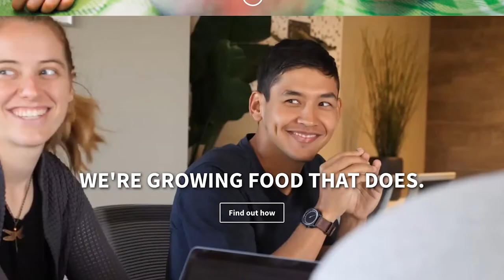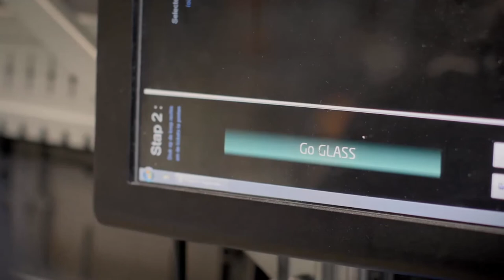Tech World: a $200m funding round, the return of Google Glass and more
Welcome to Tech World, your quick roundup of some the top technology news stories from across the globe. This month, we have a $200m funding round, a controversial resignation, the return of Google Glass and more.

For this episode’s Hot Topic interview, we spoke with Richard Goold from EY about exit strategy. Watch the video to find out more!

Plenty bags $200m

Indoor farming startup Plenty raised a whopping $200m investment round led by SoftBank Vision Fund.

The funds will help Plenty roll out its vertical indoor farms globally. The farms can reportedly produce crops at yields 530 times greater than that of a typical field.

Dave McClure resigns from 500 Startups

July was also the month Dave McClure resigned as general partner of 500 Startups.

The news followed the publication of a New York Times report claiming he had sent inappropriate messages to a female entrepreneur.

Vantiv buys Worldpay

Vantiv is to buy UK payment processing firm Worldpay for £3.85 per share, which works out at around £7.7bn. The exact pricing will depend on Vantiv’s share price when the deal closes.

Assuming the deal goes through, the company will be run by two CEOs and be co-headquartered between London and Ohio.

Uber partners with Yandex

Uber has formed a partnership with Yandex, the Russian search giant and operator of the ride-hailing service Yandex.Taxi.

The companies will combine their taxi services in Russia and several other Eastern European countries under a new, yet-to-be-named company.

Google Glass returns

Google Glass is back. The tech behemoth's smart glasses weren’t well received at all when they went on sale in 2014, but the firm has released a new version nonetheless.

This time, they’ve released Glass Enterprise Edition, a version aimed not at consumers, but workers.

That’s it for our top global tech news roundup, but watch the video to see this episode’s Hot Topics interview in which we spoke with Richard Goold from EY about exit strategy.

For more video interviews with those involved in the UK tech scene, visit our video page.